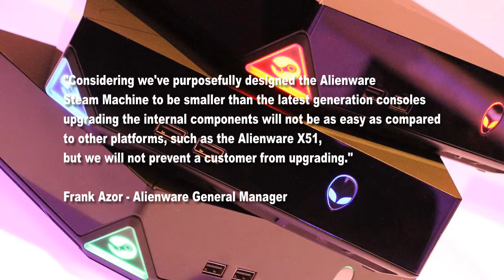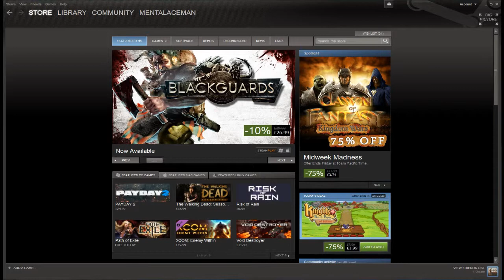[Opinion] Are Steam Machines Worth it?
Worth what? You may ask. The price, the potentially non-upgradability, whether you'll be able to play all of your games on it...

Well, here's one opinion about that...